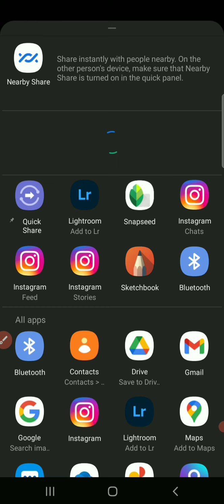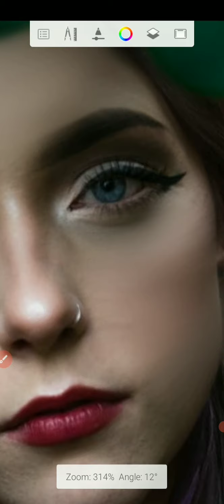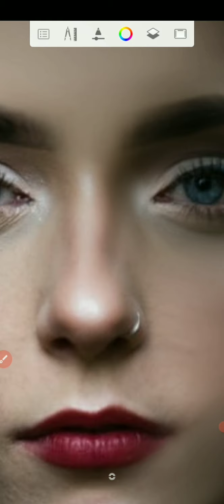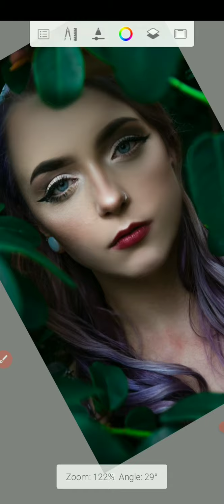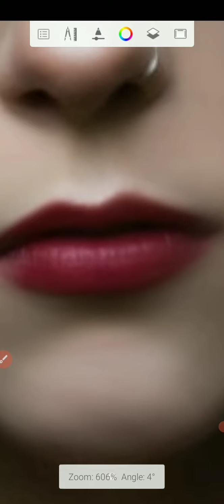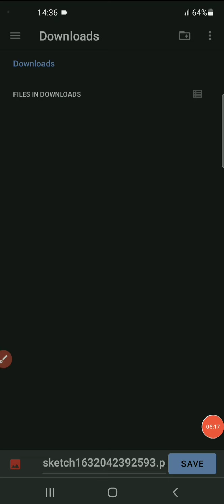Photo editing ka raaz😱😱 Akhir pata chal gya photo smooth real jaisa karna😱😱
Photo smooth photo gora kaise kre photo kaise edit kare photo ki editing photo editing VFX vijay mahar photo edit hd background Photo editing ka raaz Instagram Viral Photo Editing
studio jaise photo edit krna seekhe background kaise badle Background kaise change kre How to edit images in mobile  How to edit Photo In Mobile Mobile me Photo Edit kaise hota hai
फ़ोटो कैसे गोरा करे । फ़ोटो कैसे बनाये ।फ़ोटो कैसे एडिट करे ।

Lightroom Chalana sikhe
PicsArt Chalana Seekhe